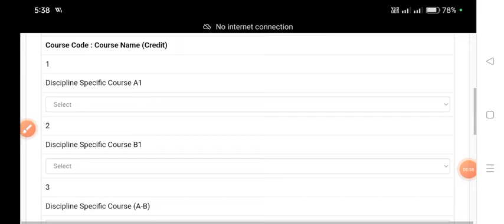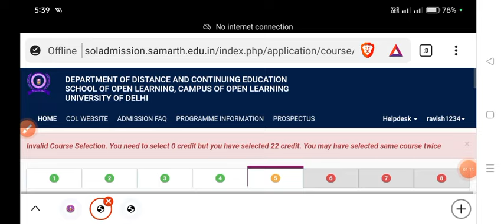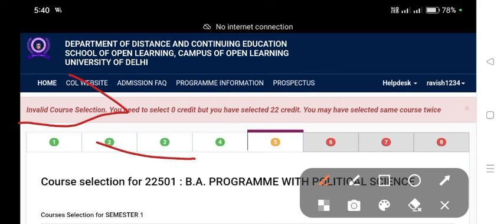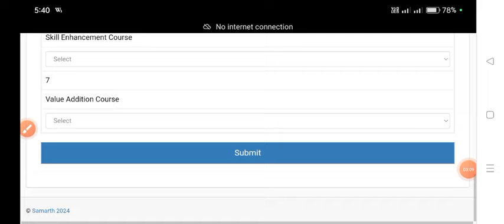SOL Admission Form: Invalid Course Selection Problem Solution | Sol admission Course Selection issue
SOL Admission Form: Invalid Course Selection Problem Solution | Sol admission Invalid Course Selection

Thanks For
Watching.